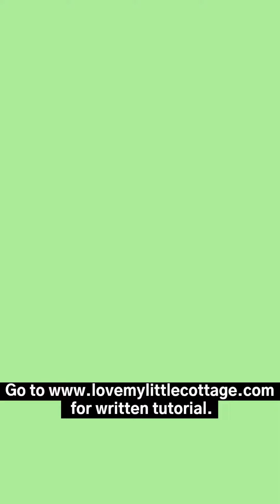Acrylic Painting Halloween-Hey Boo Halloween Sign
acrylic pour "Hey Boo" Halloween sign